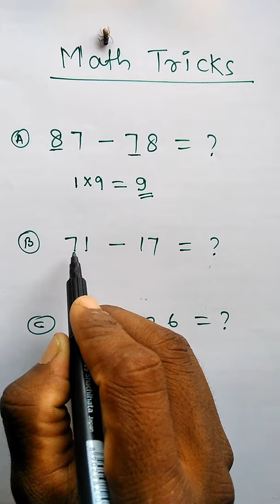घटाने का आसान तरीका | Subtraction Trick | Math Trick | Two Digits Subtraction Trick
दोस्तों हमारे इस चैनल SANDAR MATH पर गणित से सम्बंधित कक्षा 3 से 10 तक की पढ़ाई होती है । आपको यहाँ Basic से लेकर Advance level तक बताया जाता है।

दोस्तों अगर आप भी कक्षा 3 से 10 के बीच में पढ़ते हैं तो आप भी हमारे Youtube परिवार से जुड़ कर अपने पढ़ाई को मजबूत बना सकते हैं।
                                            🙏🙏Thanks